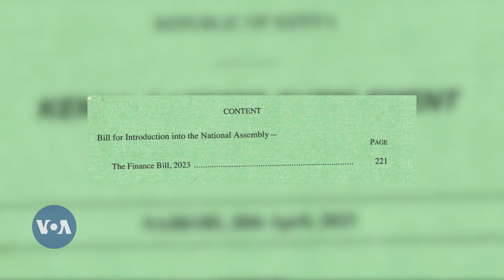Maoni ya Wakenya baada ya serikali kupitisha mswaada wa fedha unaoongeza kodi ya bidhaa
Wakenya wataanza kuhisi athari za mfumo wa ushuru wakati vingele vingi vya sheria ya mwaka 2023 vilivyotiwa saini na Rais William Ruto kuwa Sheria. Ungana na mwandishi wetu akikuletea habari kamili.